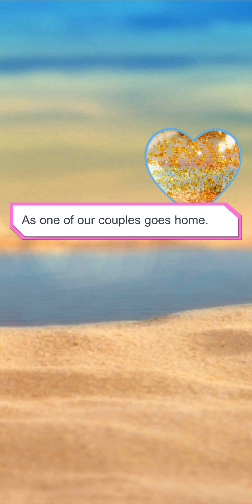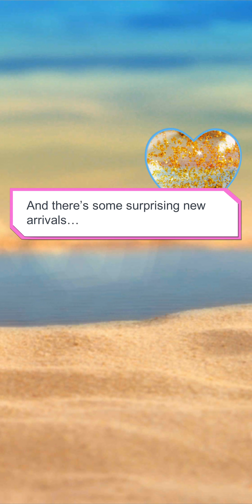Love Island the game. Day 9 Ep 45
# Bitch Version